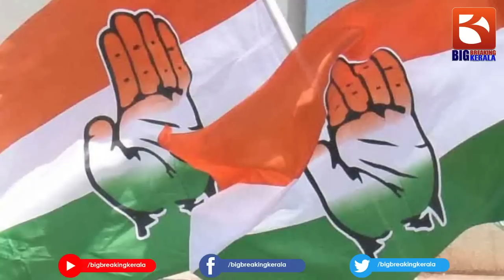കർണാടകയിൽ ആര് മുഖ്യമന്ത്രിയാകണം..? സർവ്വേ ഫലം കേട്ട് നേതാക്കൾ തന്നെ ഞെട്ടി.. | Karnataka